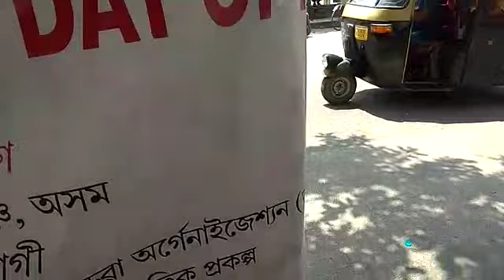(TPF)World indigenous day Tripura's people in Guwahati